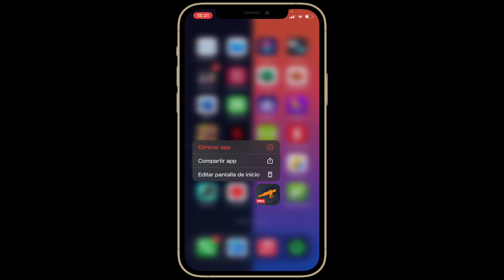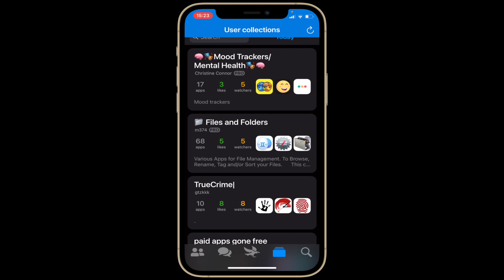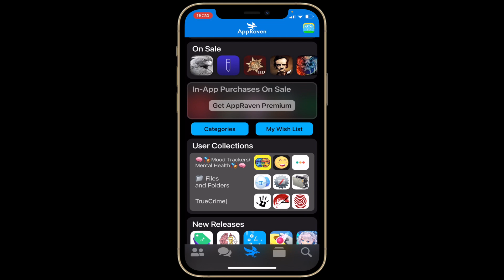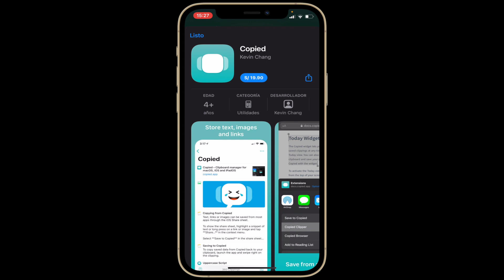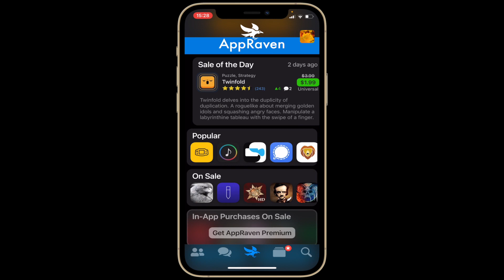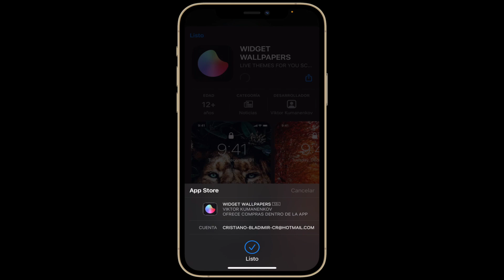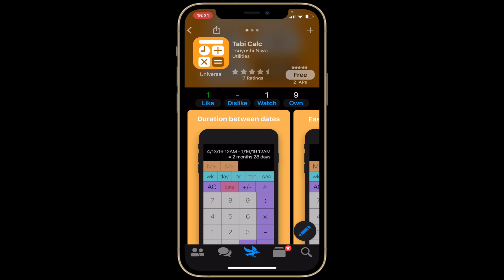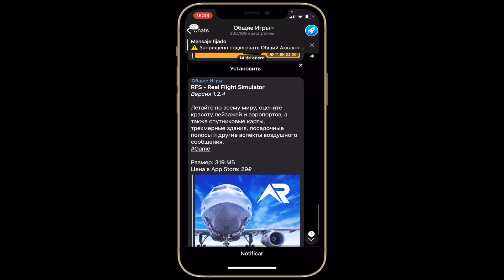App de pago gratis todos los Dias | iPhone & Mac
Hola mi gente aquí les presento una aplicación que les encantará.